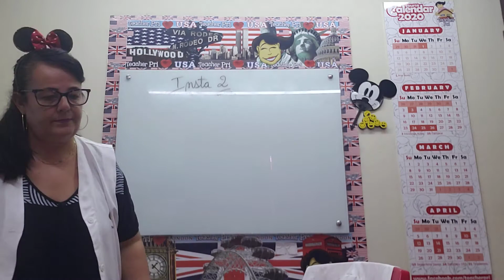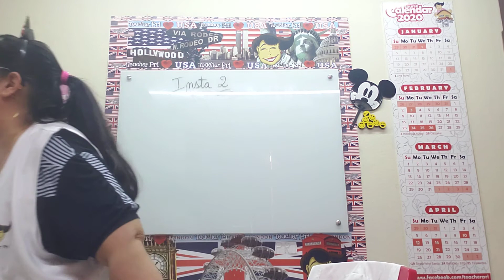Insta 2 (4th week)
Teens - Teacher Pri